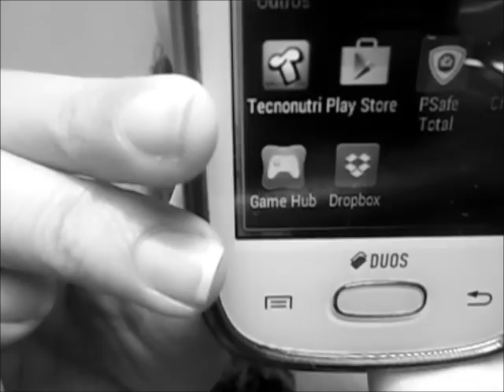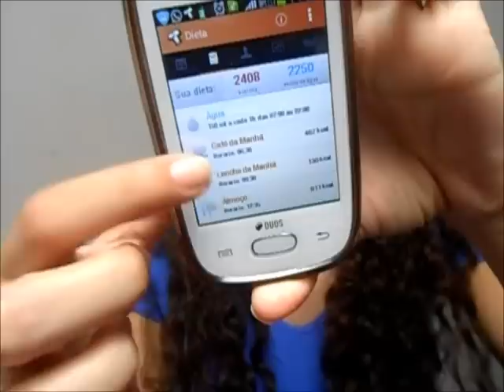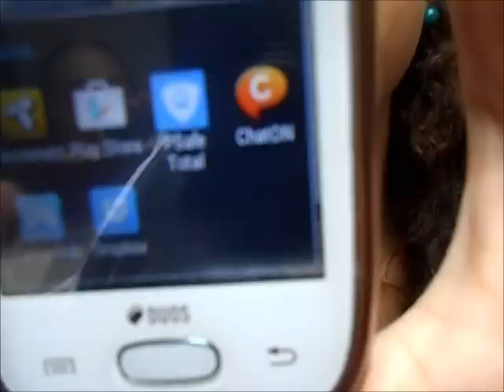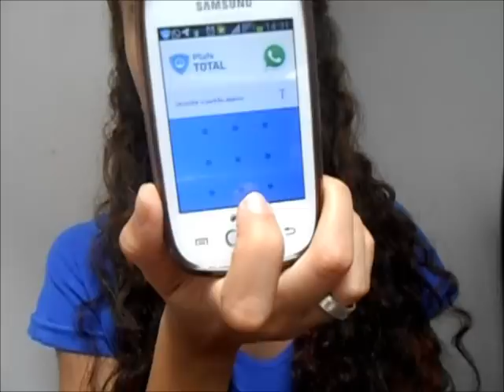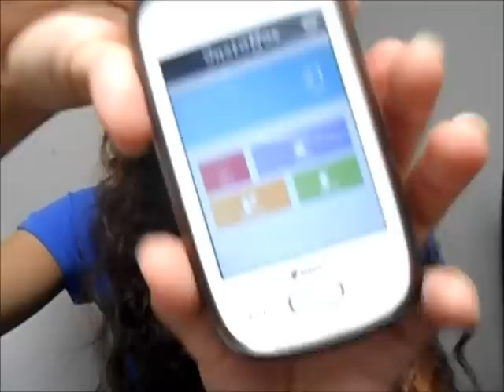Meu Celular + Aplicativos do Momento (Atualização)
*Mais Informações*